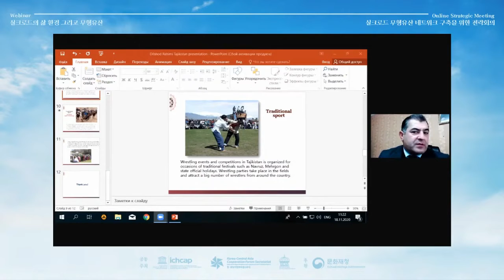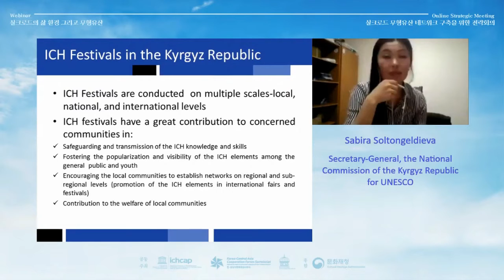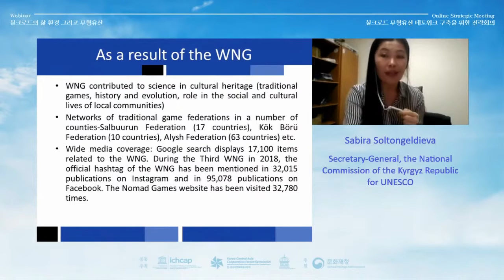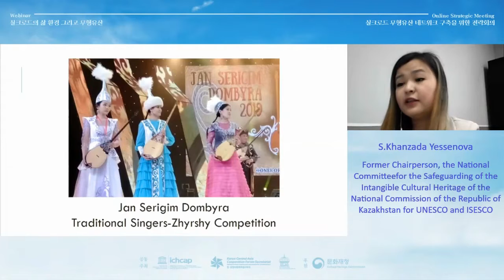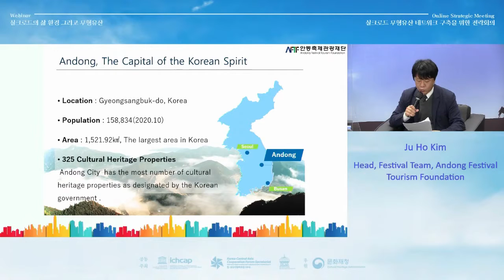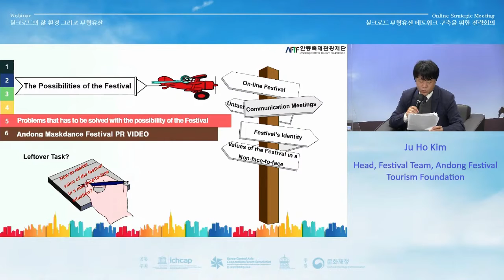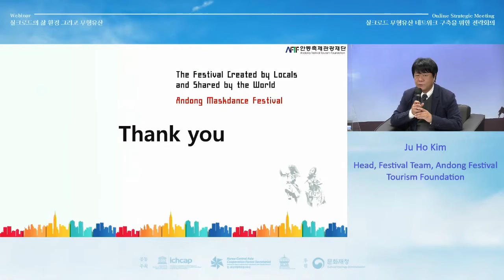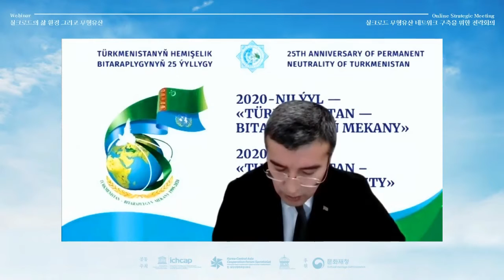[2020 Silk Roads ICH Networking Program] Session 1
'Online Strategic Meeting on Silk Roads ICH Networking'
: Case Studies on the Vitalization of the Silk Roads ICH: ICH Festivals & Sustainable Development

Moderator: Seong-In Kim
1. 'The Role of Festivals for ICH Safeguarding within Local Communities' by Dilshod Rahimi
2. 'Case of Kyrgyzstan: Influences and Effects of ICH Festivals on Local Communities' by Sabira Soltongeldieva
3. 'Case of Kazakhstan: ICH Festivals’ Influence and Effects on Local Communities' by Khanzada Yessenova
4. 'Influence and Effect of Andong the International Mask Dance Festival on the Development of Local Communities' by Ju Ho Kim
5. 'Future Nominations of Turkmenistan to the Representative List of Intangible Cultural Heritage of UNESCO in the Context of the Great Silk Roads' by Shohrat Jumayev